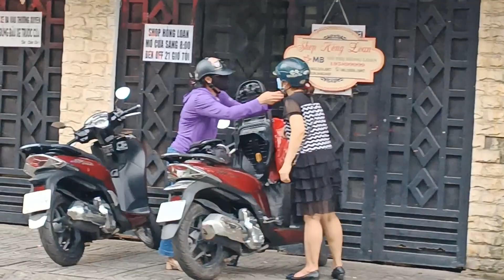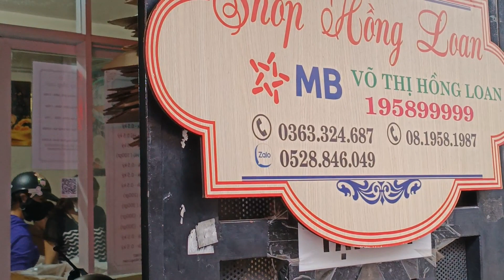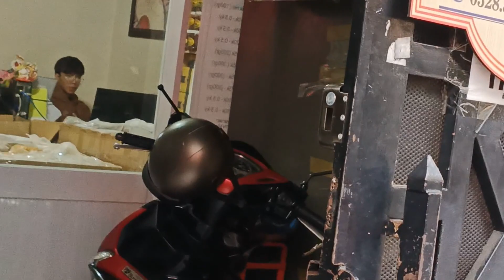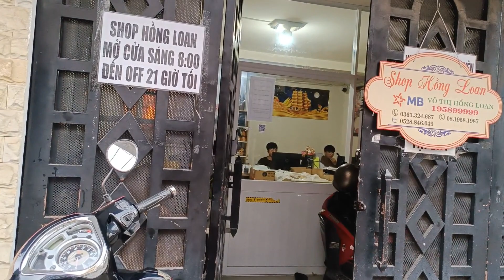Anh Hải chở bé Pun đi học về.Khách đến mua đồ ủng hộ Hồng Loan rất nhiều